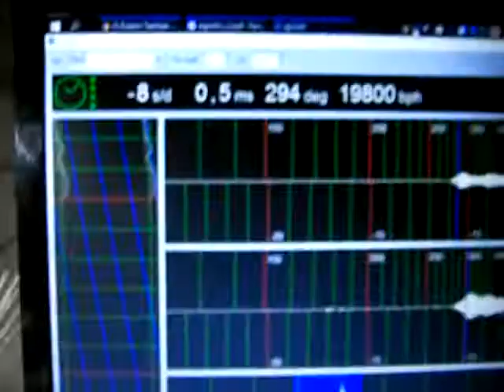N O S Amphibian Commander Watch Wostok Soviet USSR Russian Serviced Band Box